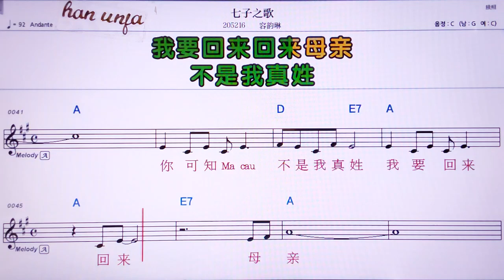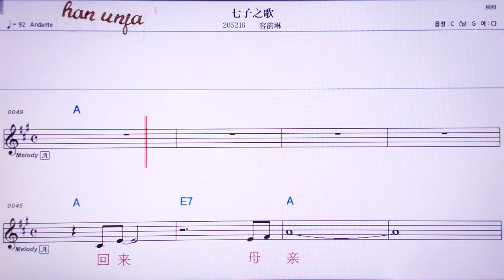💖씨앙펑여우루멍쭝/이밍 👍MR,노래방, 가라오케, 악보, 코드, 가사 ,Karaoke,반주